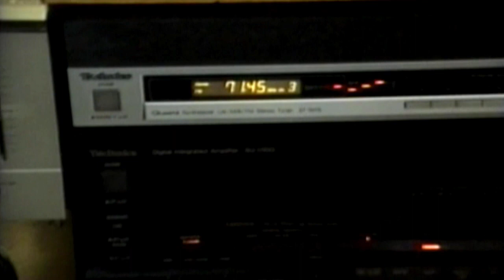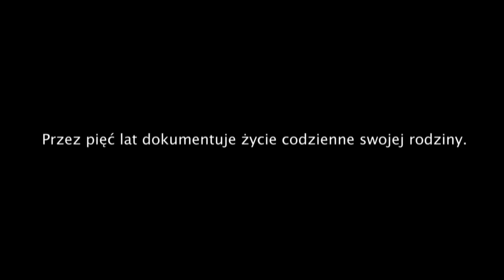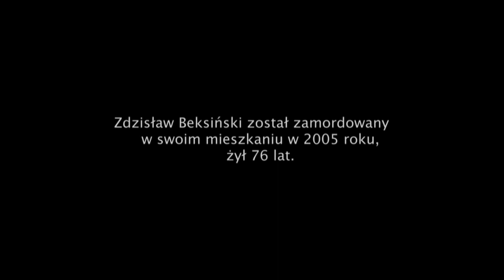'Z wnętrza' materiał demo_14'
Materiał demo z filmu_"Z wnętrza"
reż.: Cezary Grzesiuk, Tomasz Szwan, Krystian Kamiński
zdjęcia: Zdzisław, Zofia i Tomasz Beksińscy

Realizacja: Blue dReam Film